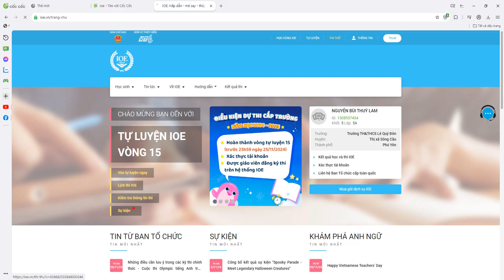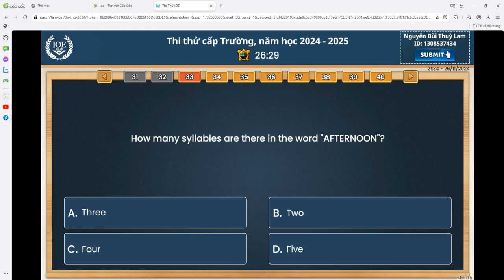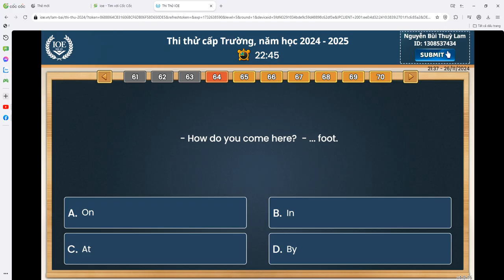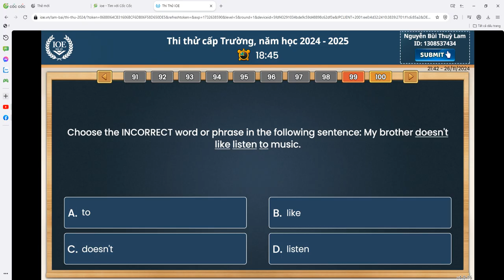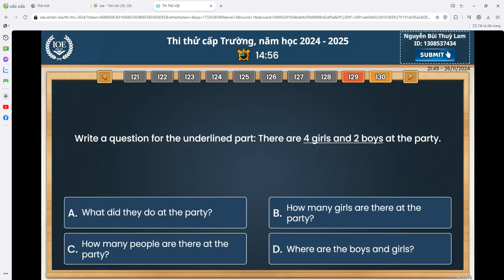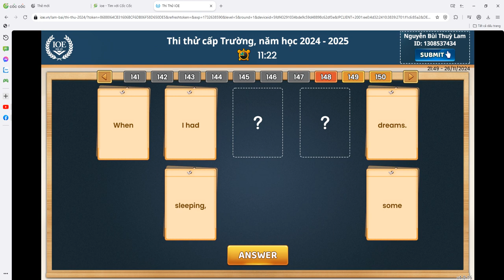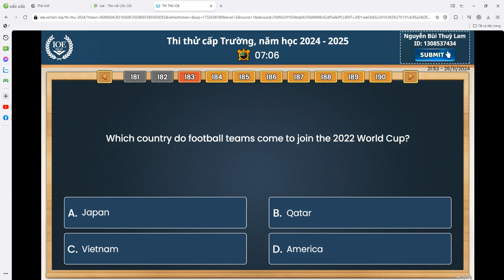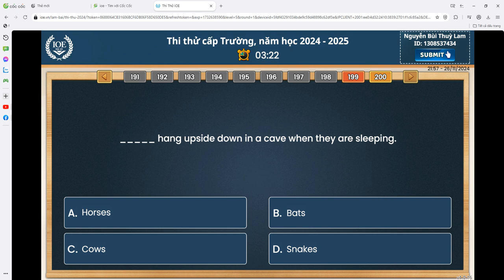Thi thử ioe khối 5 cấp trường vip gấp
Video mới 7:30 mỗi ngày